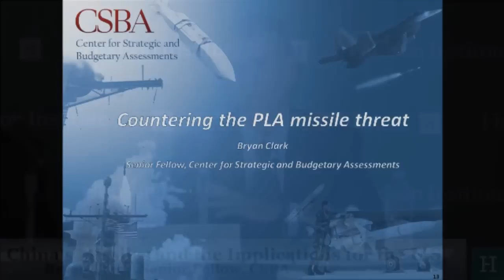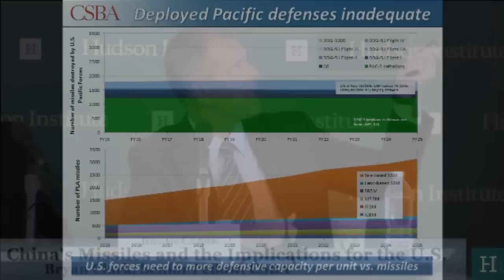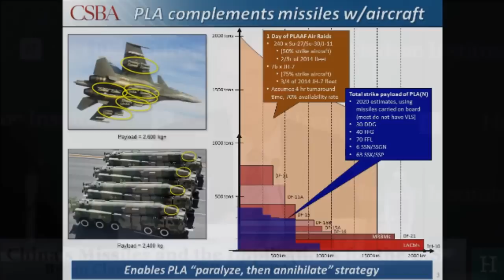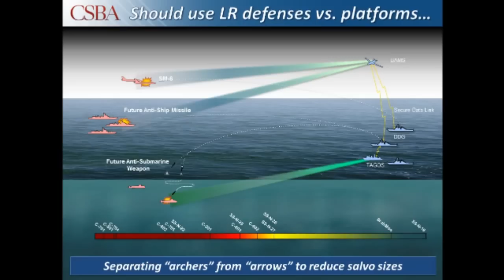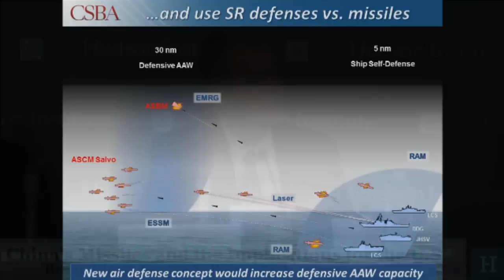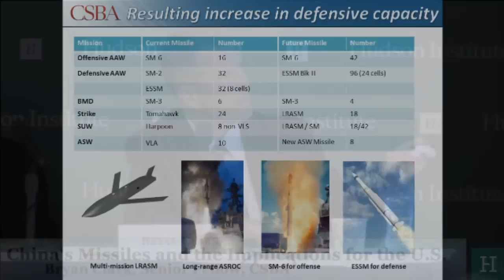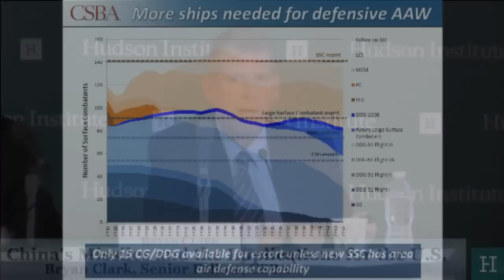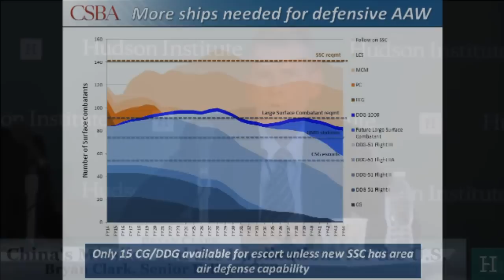China's Missiles and the Implications for the United States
Rebeccah Heinrichs moderates a discussion of China's expanding missile arsenal featuring Trey Obering, Dean Cheng, Mark Schneider, and Bryan Clark.